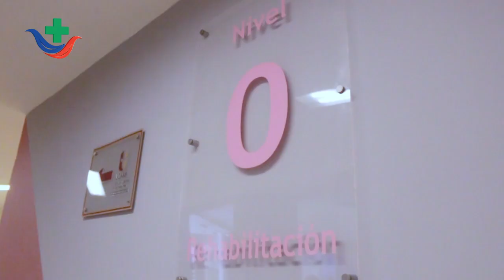III Jornadas de Cáncer y I Jornada de Cirugía de Mohs